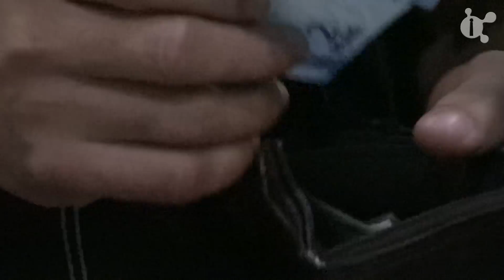Me ajudaaaaaaa... (Programa Intruso)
Um rolê na rodoviária pode ser surpreendente, sabia?